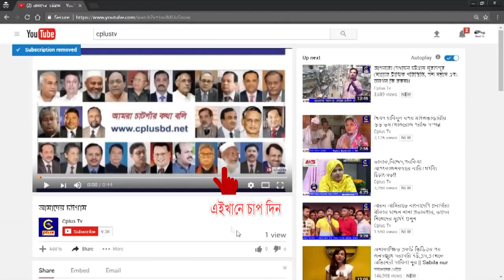ফটিকছড়িতে মুক্তিযুদ্ধের ৩দিন ব্যাপী বিজয় মেলার উদ্ধোধন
ফটিকছড়িতে মুক্তিযুদ্ধের ৩দিন ব্যাপী বিজয় মেলা উদ্ধোধন। বৃহস্পতিবার বিকাল ফটিকছড়ি কলেজ মাঠে মুক্তিযুদ্ধের বিজয় মেলার উদ্ধোধন করেন গৃহায়ণ ও গণপূর্তমন্ত্রী ইঞ্জিনিয়ার মোশাররফ হোসেন এমপি।
বিজয় মেলা উদ্যাপন পরিষদের সভাপতি এসএম খায়রুল বশর এর সভাপতিত্বে আলোচনা সভায় এসময় আরো উপস্থিত ছিলেন, এটিএম পেয়ারুল ইসলাম, মহিউদ্দিন রাশেদ, মুহাম্মদ শাহজাহান, উপজেলা আওয়ামী লীগের সভাপতি মুজিবুল হক ও সা: সম্পাদক নাজিম উদ্দিন মুহুরীসহ আওয়ামী লীগ, যুবলীগ, ছাত্রলীগসহ অঙ্গসংগঠনের নেতৃবৃন্দরা।